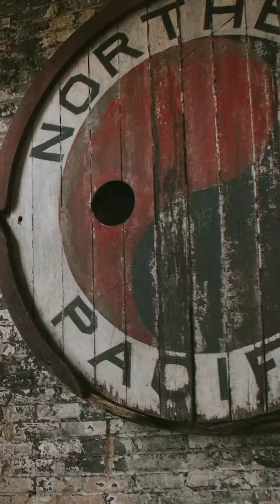عرسان كيوت بجننوا من الحلاوة.. والعريس باس العروس وحضنها بكل دفا وحب❤️💍💚